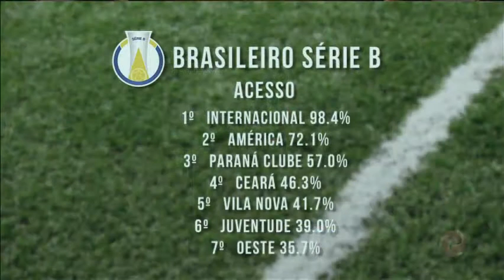Renovação com Enderson na pauta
Após derrota para Oeste, Coelho volta aos treinos pesados no CT Lanna Drumond para espantar momento ruim.